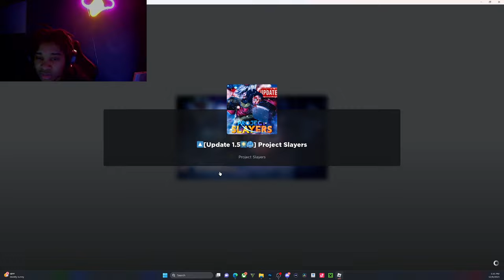Project slayers pro tips + level guide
game link:

comment something